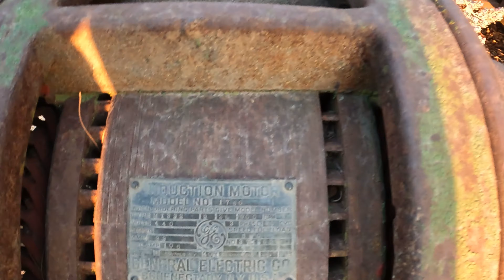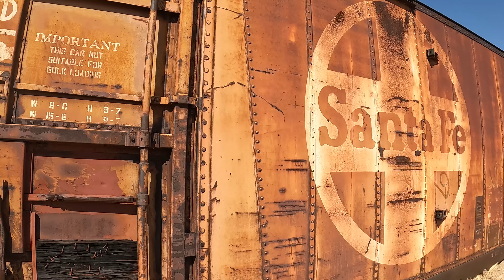4K trains around barstow and dagget with FAKEBONNET LEADER KCS GREY GHOST and MUCH MORE